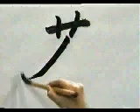🎓 APRENDE A ESCRIBIR ESTE KANJI Y TENLO EN MENTE PARA SIEMPRE 🎓 | GAMBATEANDO - Japones Para Todos